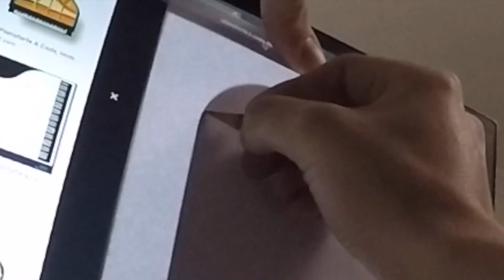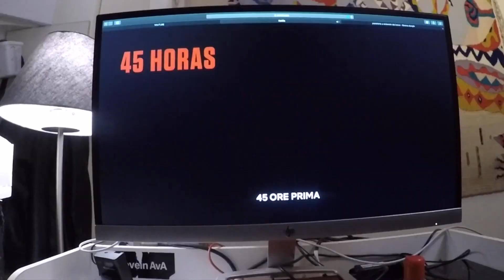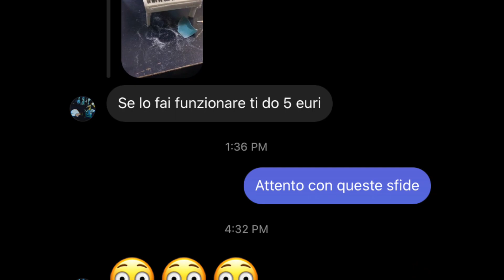Costruisco e suono un Pianofortino di polistirolo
Quarantena giorno 34 , ho del polistirolo dentro casa.